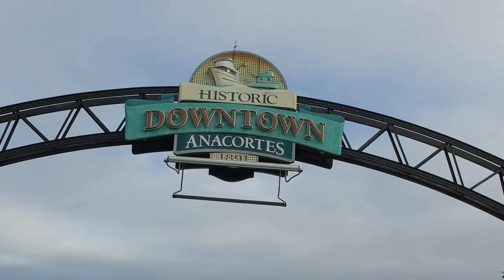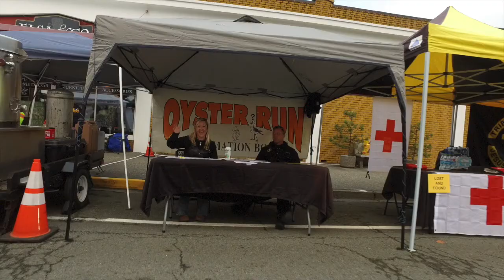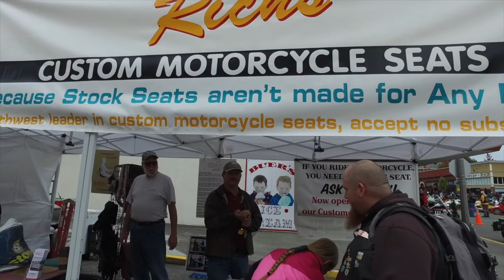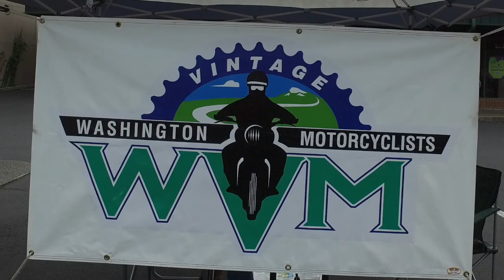Anacortes Oyster run 2016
The Oyster Run is one of the biggest bike runs in the NorthWest